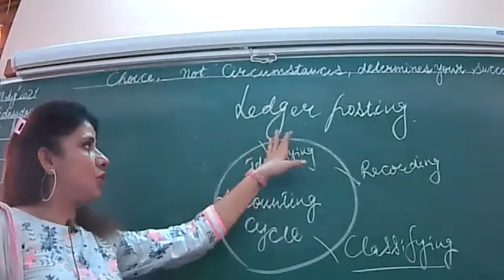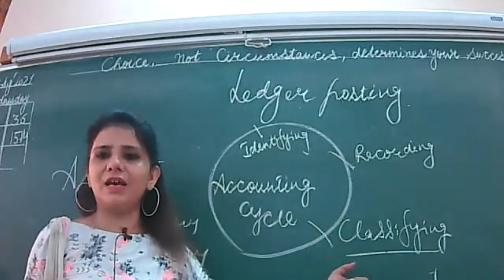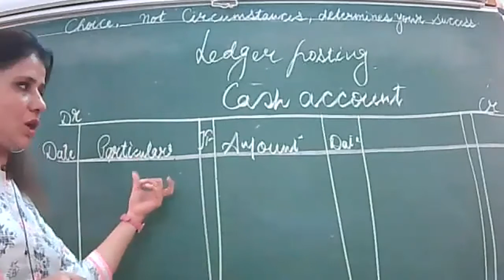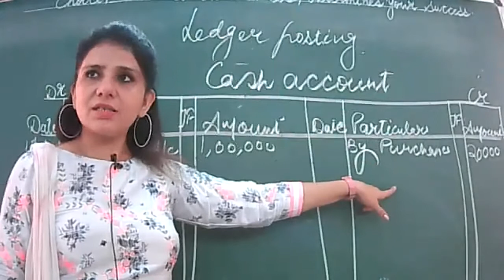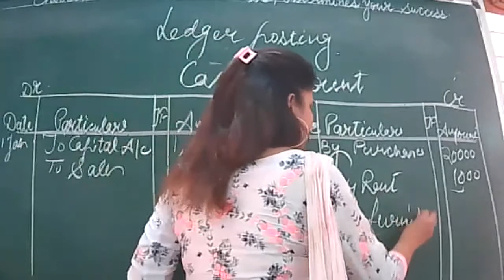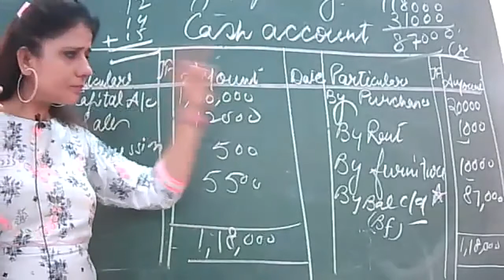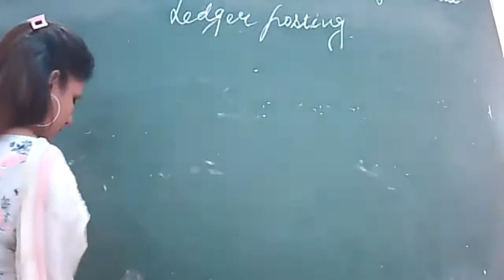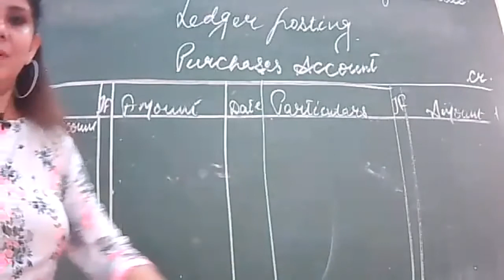18-8-21 ACCOUNTANCY XI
INTRO OF LEDGER